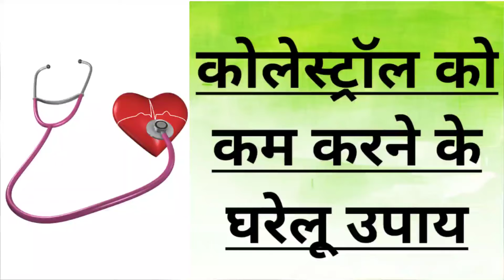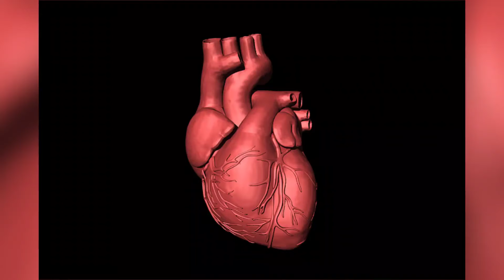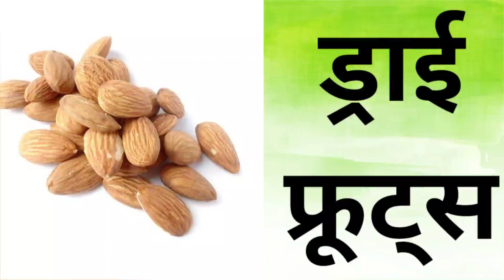कोलेस्ट्रॉल को कम करने के घरेलू उपाय